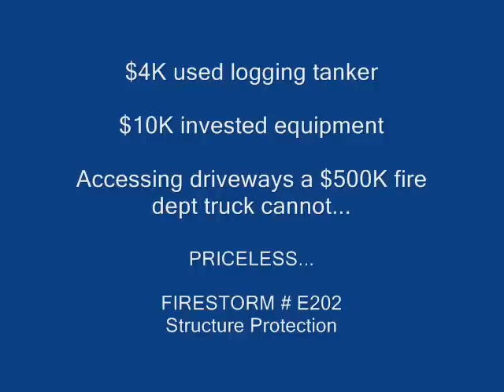Fire trucks need consideration to be small and compact for structure protection during wildland interface fires.